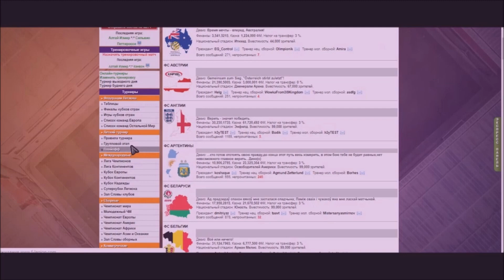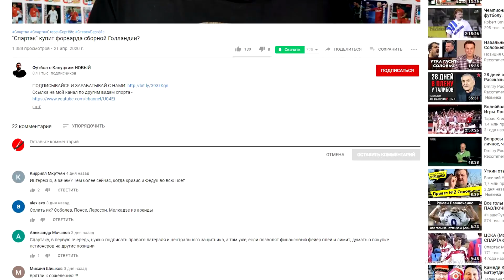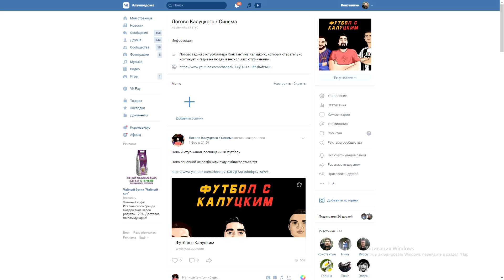Миранчука гнобят в "Аталанте"! Дайте Лёше шанс!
Ссылка на мой канал про кино и сериалы-